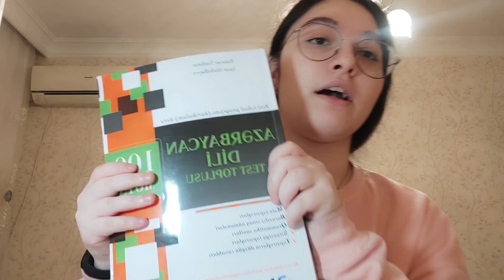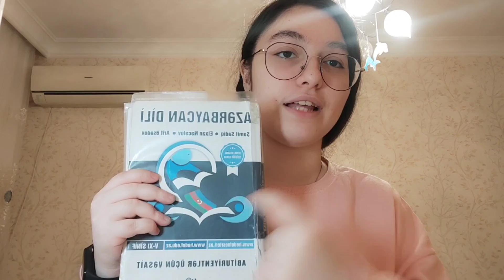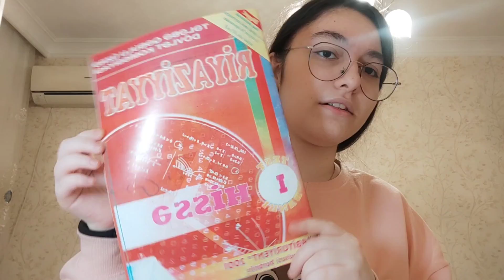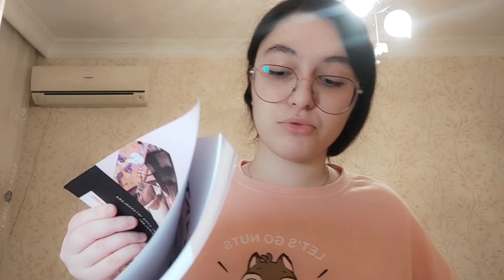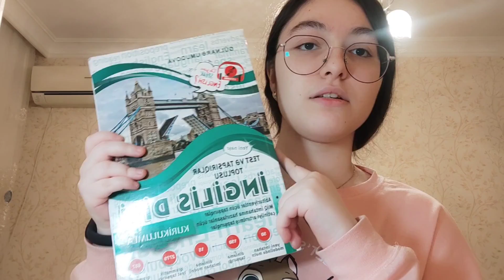UNİVERSİTETƏ HAZIRLAŞARKƏN İSTİFADƏ ETDİYİM KİTABLAR//3CÜ QRUP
Hərkəsə salamlar, mən Eliza

Bugün sizlərlə "UNİVERSİTETƏ HAZIRLAŞARKƏN İSTİFADƏ ETDİYİM KİTABLAR//3CÜ QRUP" videosunu paylaşdım.
Ümid edirəm video xoşunuza gəlmişdir 🙂
Əgər videomu bəyəndinizsə, dəstək olmaq üçün kanalıma abunə olmağı və videoma like atmağı unutmayın.

Videomu izlədiyiniz üçün təşəkkürlər, sağoluun ❤️❤️

Oxumağınıza ehtiyyac yoxdur ❌
VLOG
Dərs Rutinim
1 günlük vlog
Dərs oxumaq üçün motivasiya
Study with me
Benimle birlikte oku
Benimle birlikte ders çalış
Hazırlıq vlogk
Dərs rutini
Ders rutini
Dərs vlog
Dərs vlogu
Günlük dərs rutini
Rutinim
study forever
study vlog
gunluk rutinim
okul rutinim
Mənimlə birlikdə dərs oxu
Verimli bir gün
Nasıl verimli ders çalışılır
Dərs oxuyarkən dinlənməli mahnılar
Ders okurken dinlenicek şarkılar
kitab tövsiyəsi
abituriyent üçün kitab tövsiyəsi
3cü qruplar üçün kitab tövsiyəsi
universitetə hazırlaşmaq üçün kitab tövsiyəsi
kitab tövsiyəsi 11ci sinif
dim